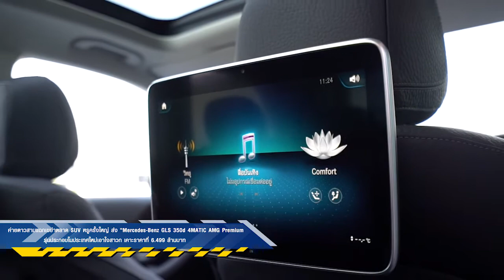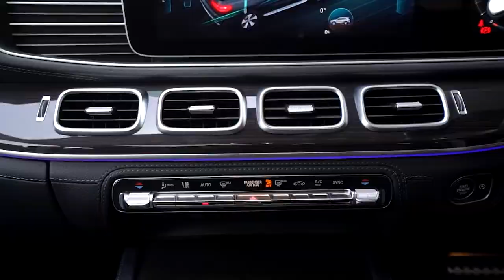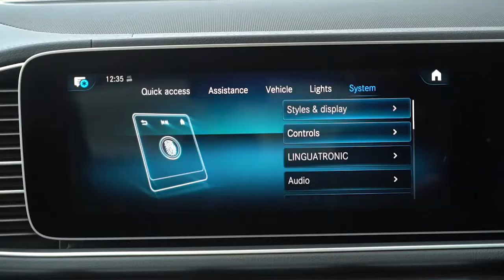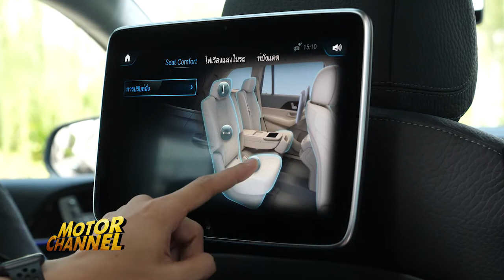“Mercedes-Benz GLS 350d 4MATIC AMG Premium”รุ่นประกอบในประเทศใหม่เอาใจสาวก เคาะราคาที่ 6.499ล้านบาท